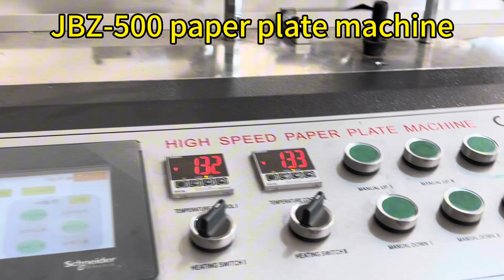JBZ-500 new paper plate making machine testing video in factory